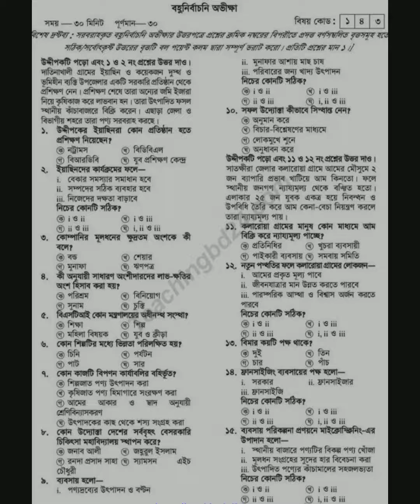ssc business entrepreneurship question solve | এসএসসি ব্যবসায় শিক্ষা পরীক্ষার প্রশ্ন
business studies group

ভিডিওটিতে আমি বিগত বছরগুলোর ব্যবসায় উদ্যোগ পরীক্ষার প্রশ্ন আপলোড করেছি। এখান থেকে তোমরা খুব সহজেই ভোট কোশ্চেন সম্পর্কে তোমাদের ধারণা ক্লিয়ার করতে পারবে। তোমাদের আজকের পরীক্ষার জন্য শুভকামনা রইল।

Best of luck SSC batch 2021.